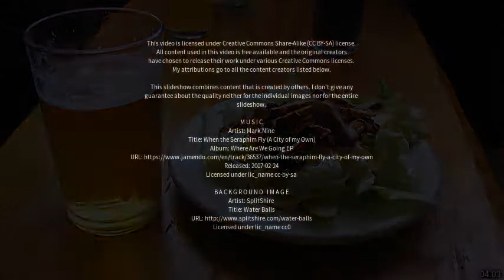Best places to visit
Best places to visit - Motril (Spain) Best places to visit - Slideshows from all over the world - City trips, nature pictures, etc.